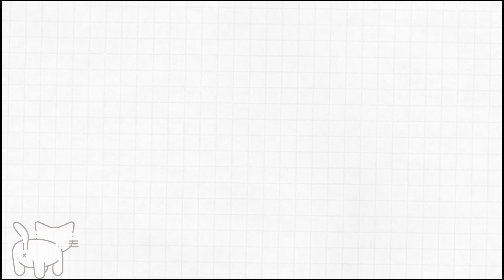SAPA PALING BANYAK KILL AKU BELANJA SKIN MAHAL | NAZ KENYANG BEBAN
Kalau korang nak tengok macam mana Aiman dan Naz Kenyang bergaduh korang kena tunggu di youtube channel Rushdan Wafa And korang jangan lupa pulak untuk support pasukan Malaysia dan undi saya dalam MLBB M3 guyss